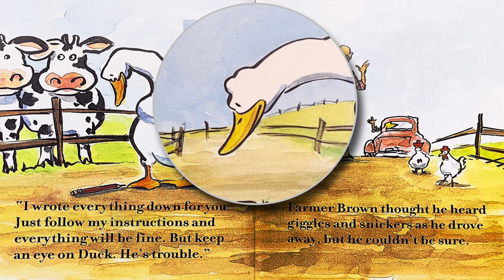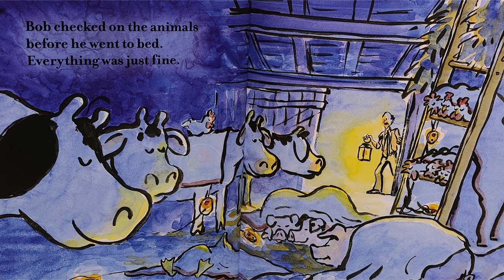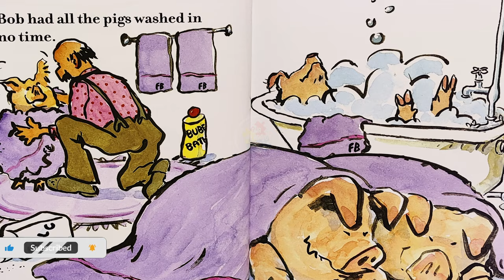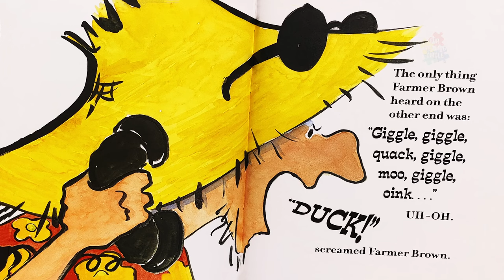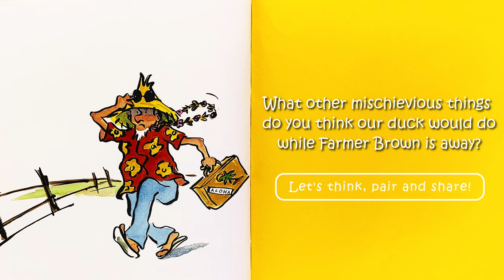Giggle, Giggle, Quack! 🦆 Children's Read Aloud, 😂 Funny Kids Story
Hello brave readers, welcome to our reading circle. How much trouble do you think a mischievous duck can cause? Let's find out today by reading this Mischievous, Hilarious, Delightful book! "Giggle, Giggle, Quack" written by Doreen Cronin and Betsy Lewin

This is an incredibly funny and delightful book that will make you laugh out loud! It tells the story of a mischievous duck who loves to create trouble. The duck's antics are so amusing, you'll find yourself giggling along as you turn each page. It's filled with humor and heart, making it perfect for sharing with friends and family. You won't be disappointed!

Format: Hardcover
Language: English
Suitable Age: 3-7 years
Levels: Beginner Reading Level

00:00 Welcome to Our Channel!
00:19 Story begin!
03:50 The End.
03:55 What other mischievous things do you think our duck would do while Farmer Brown is away?
04:08 Thanks for Watching!

📖 Please support the incredible author and publisher by purchasing their book to add to your bookshelf! Whether you are purchasing online or at your favorite bookstore, an eBook, or a physical copy, you can reread and discover even more elements in the book at your own space.

👍 Thank you for reading with us, have you found the channel helpful, and want to support it?